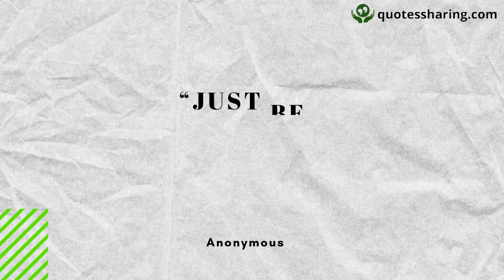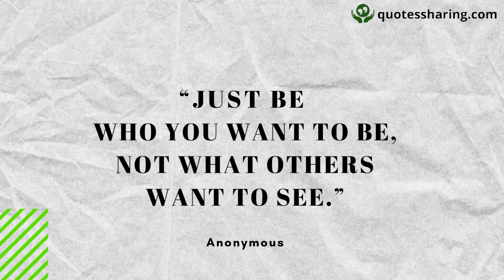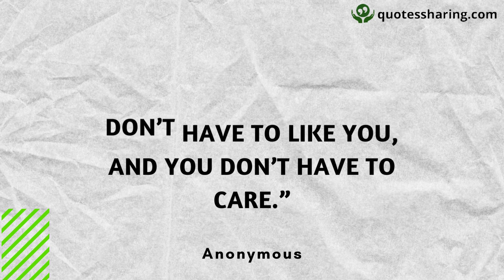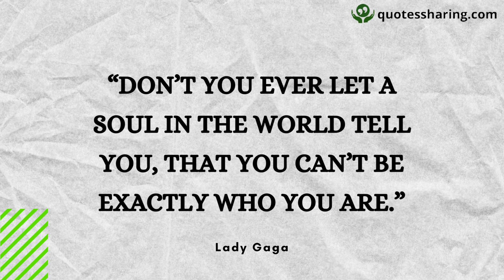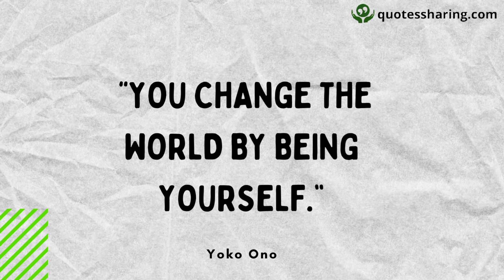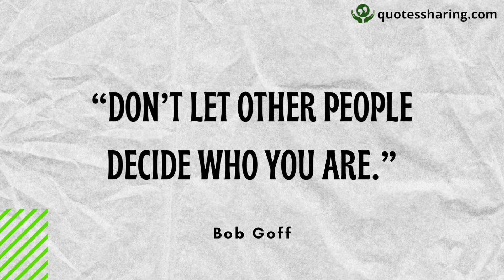BE YOURSELF QUOTES TO INSPIRE YOU TO NEVER BE AFRAID TO BE UNIQUE (2022)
These quotes about being yourself will remind you that it’s okay to be different and to be yourself.